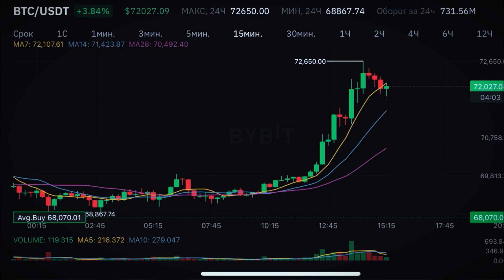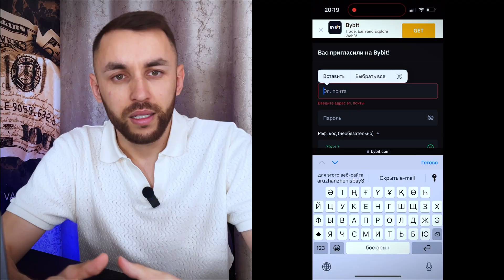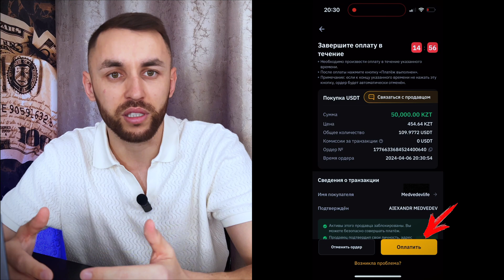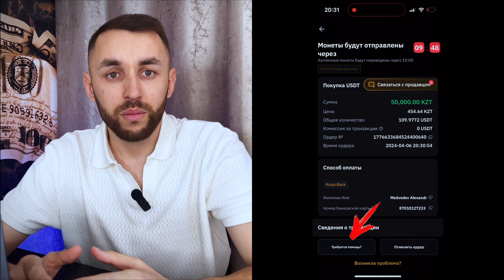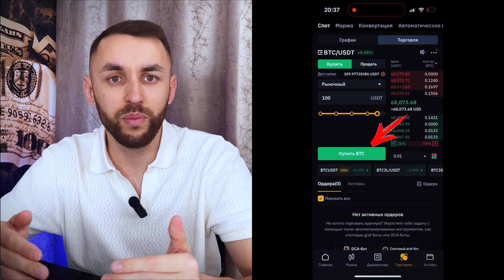Криптовалютамен биржада жұмыс жасаудың толық сабағы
Bybit биржаға сілтеме арқылы өтіп регистрация жаса! Сілтемесіз регистрация жасағанның мәні жоқ🆘
Реферальный код: 73617

Bybit биржаны қалай қолдану керек? Қалай тіркелу керек? Криптовалютаны қалай сатып алу керек? Лонг және шорт деген не, фьючерспен қалай сауда жасау керек? Жұмысты енді бастағаныңда осындай көп сұрақтар пайда болып жатырма?  Мен биржаның әр маңызды бөлігін толық түсіндіріп, көрсететін боламын! Алғашқы қадамыңызды оңай жасайсыз!

Саған пайдалы болатын маңызды ақпараттың барлығы менің Телеграм каналымда!

00:00 - Неге Bybit?
00:54 - Регистрация жасау.
01:42 - Криптовалютаны қалай сатып аламыз.
03:20 - Спотовый торговля.
04:25 - Деривативы Take profit- Stop Loss.